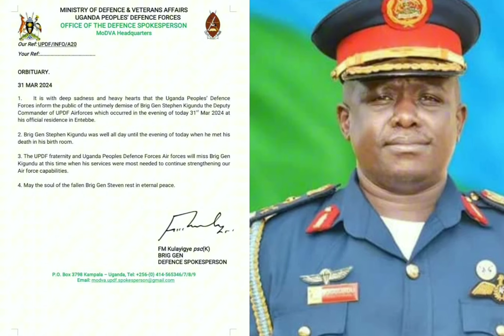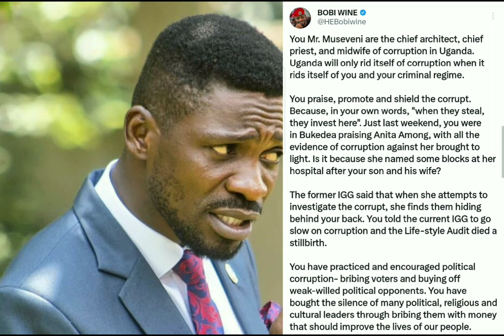Afudde! Museveni general we Atwala Amajje gomubanga afiridde mukiyigo yadde abamu bakibuusabuusa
Bobi wine akubye ebituli mububaka bwa museveni obwobuli bwenguzi ejjudde egwanga